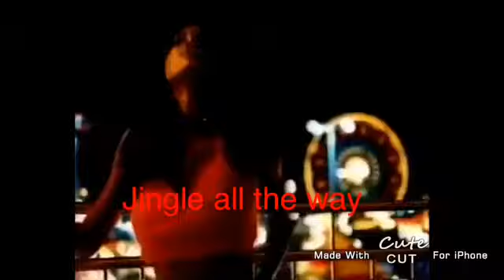Jay-z Sings Jingle bells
I made him say that

Basically, no one else has made a "jay z sings jingle bells" video so i decided to do it.

It wasnt easy, as you could see, i used more than 5 songs to get words and sounds to form words.